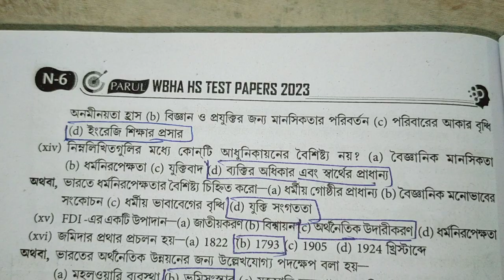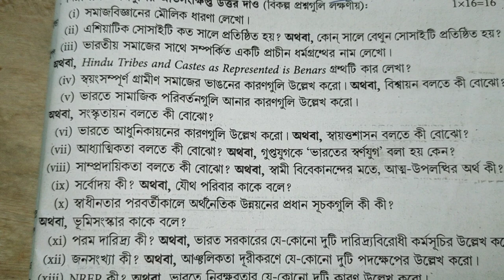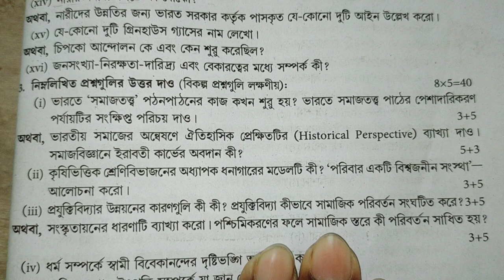Hs 2023 Sociology Question paper 2023 class 12// উচ্চ মাধ্যমিক সমাজ বিজ্ঞান প্রশ্নপত্র 2023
উচ্চমাধ্যমিক রাষ্ট্রবিজ্ঞান বড় প্রশ্ন উত্তর সহ আলোচনা ২০২২--২০২৩

 সমাজবিজ্ঞান

উচ্চমাধ্যমিক সমাজবিজ্ঞান 2023 West Bengal H.S. Exam.2023 sociology Question With Answer of Part-B.

উচ্চমাধ্যমিক সমাজবিজ্ঞান 2023
. West Bengal H.S. Exam.2023 sociology Question With Answer of Part-B.

উচ্চমাধ্যমিক সমাজবিজ্ঞান 2023 West Bengal H.S. Exam.2023 sociology Question With Answer of Part-B. সমাজবিজ্ঞান

উচ্চমাধ্যমিক  2023 West Bengal H.S. Exam.2023 sociology Question With Answer of Part-B.

উচ্চ মাধ্যমিক  প্রশ্নপত্র 2023 Higher secondary sociology question paper 2023 HS history question paper 2023

sociology question paper solution 2023 hs
 class 12 sociology question paper solution 2023
hs sociology question paper solution 2023 MCQ solution

hs sociology question paper solved 2023, hs sociology question paper solved, hs 2023 sociology question paper solved, hs sociology question paper solved 2023, sb academic center, samrat Exclusive, উচ্চমাধ্যমিক সমাজবিজ্ঞান প্রশ্নপত্র 2023 উত্তর সহ, 2017 সমাজবিজ্ঞান প্রশ্নপত্র উচ্চ মাধ্যমিক, hs sociology Suggestion 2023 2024